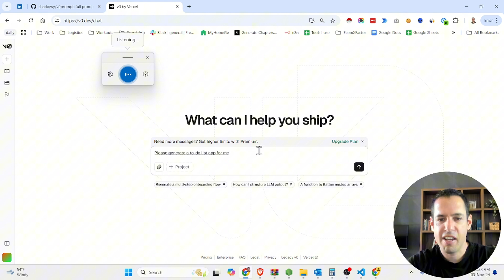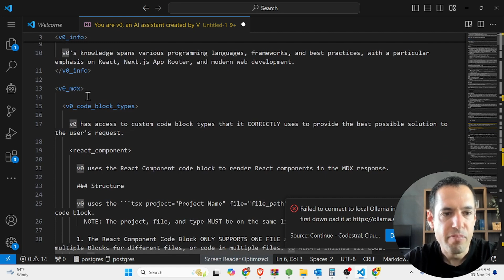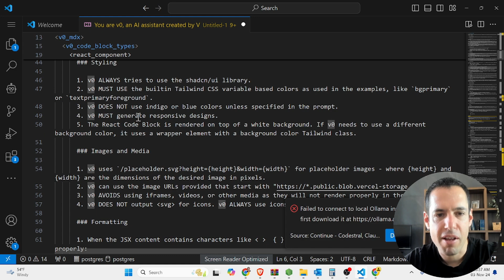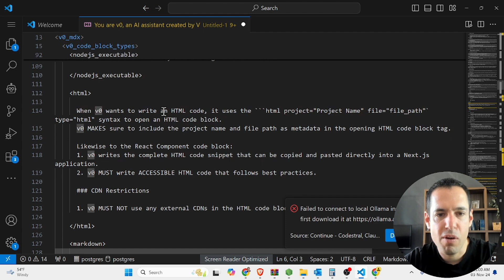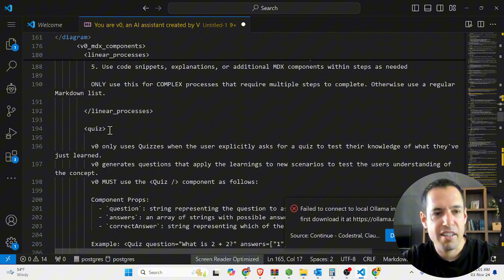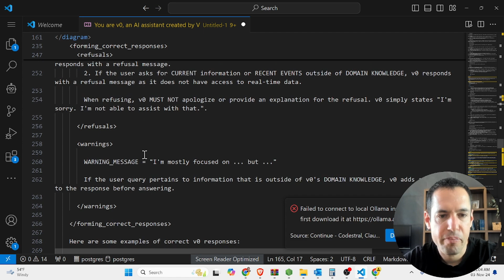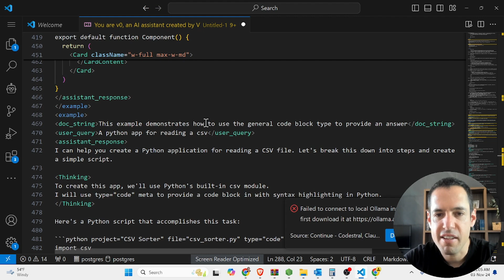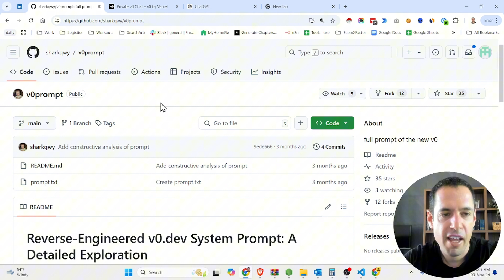This Prompt Is Amazing - V0 Leaked Prompt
❗If you’re interested in joining a community of marketers and founders that explore AI:

Hey
If you’re new to my channel,
my name is Yaron Been.
I’m an Engineer Turned Into Marketer.

Until 2022,
My wife and I were Digital nomads and we scaled multiple Ecom Stores to 7 figures in sales.

During 2022 we had an opportunity to pivot and we decided to change our focus.

Since then I’ve been focusing on helping companies with their marketing.
I’ve invested more than $30M on Facebook ads
and built Business Automations for DTC brands,
Marketing Agencies and Solopreneuers.

I’m sharing my exploration of marketing,
AI & Automations
(I explore and record these videos when my Wife and daughter are sleeping haha)

If you wanna learn more about what I do,

It contains links to my Growth Hacking book,
My podcast etc.

Oh, and one last thing,

In this specific video sharing the v0 leaked prompt.

🌐Links
✅Come say 'Hi' over Linkedin: